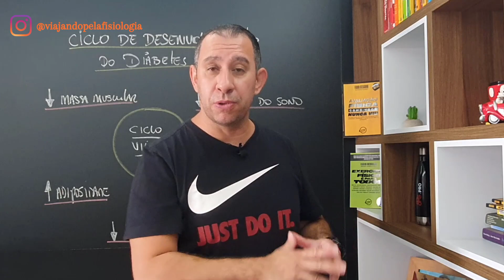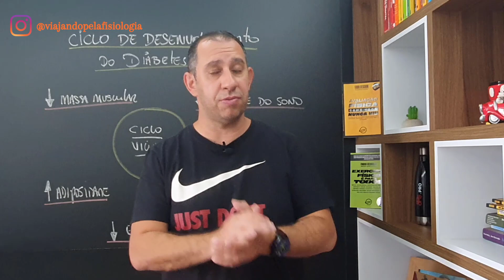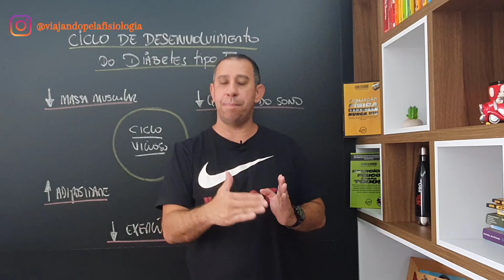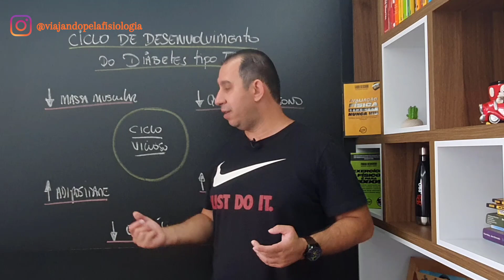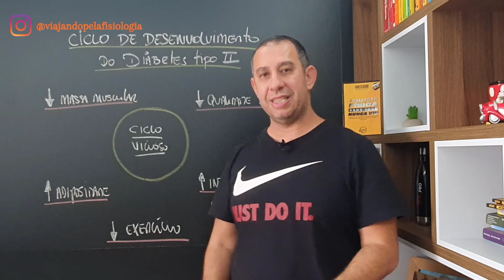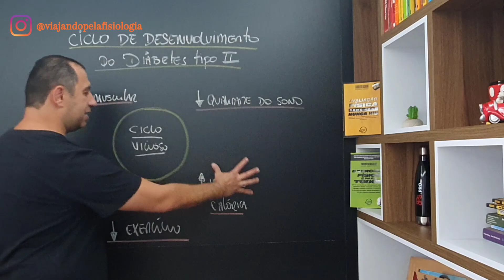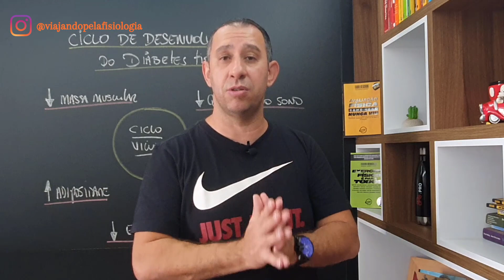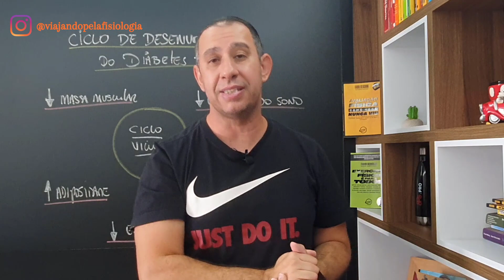Por que o número de Brasileiros com Diabetes está Aumentando?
O exercício é também uma forma eficaz de prevenir complicações da Diabetes e de controlar os níveis de glicemia. O exercício é benéfico pois vai estimular a produção de insulina e facilitar o seu transporte para as células

- VPF Society

- 4 ESTRATÉGIAS PARA ESTIMAR A INTENSIDADE DO LIMIAR ANAERÓBICO